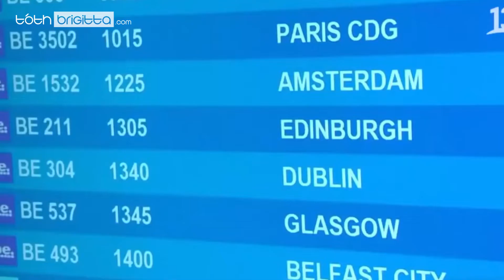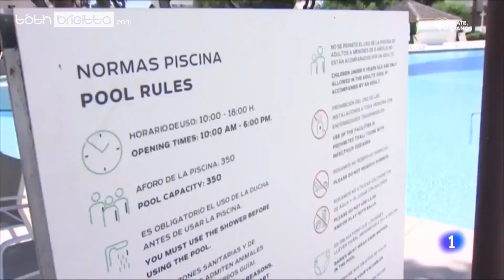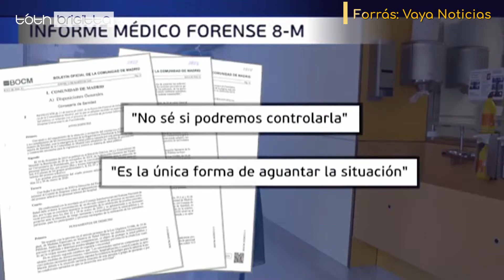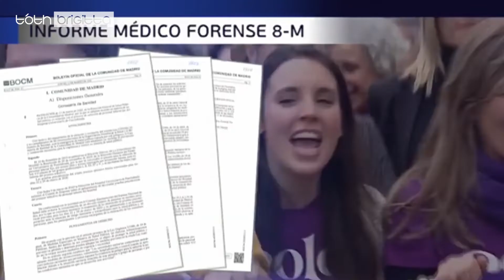Koronavírus híradó | Spanyolország 2020.06.09.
Lázmérés és kérdőív - ez vár a Spanyolországba érkező turistákra

Helyzetjelentés Spanyolországból, a koronavírus világjárvány miatti szükségállapot és kijárási tilalom idején.

✅ Itt és így támogathatod a munkánkat:
▶️ Forrás:
- RTVE
- Antena 3
- Europa Press
- El País
- Vaya Noticias
- Partido Popular
- Euronews

🎼 Music bed: Motion Array